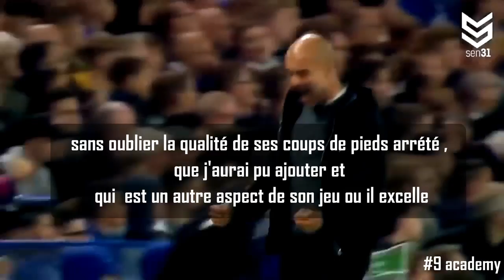DE BRUYNE MASTERCLASS I POURQUOI EST IL AUSSI FORT I 5 RAISONS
Dans cette vidéo MASTERCLASS Je vous propose de découvrir de manière détaillée en 5 raisons pourquoi De Bruyne est l'un des tous meilleurs milieu relayeur du monde

Si ce type de vidéo vous plait j'en ferais une au moins  une fois par mois.

Quelle joueur devrait être le prochain ?

Commentez ci dessous

Vous y retrouverez également des vidéos highlights de joueurs / matchs,  analyse et Vlog.

N'hésitez pas à vous y abonné !

merci d'avance !

PROGRAMME INDIVIDUELLE EN LIGNE SPÉCIFIQUE ATTAQUANT

INFORMATION POUR ANALYSE & FILM DE MATCH

instagram  conseils & analyse : 9_media sport
instagram vidéo d'entrainement attaquant : 9_academy